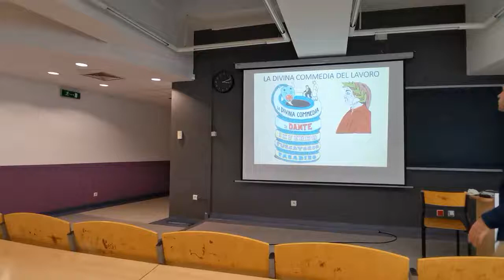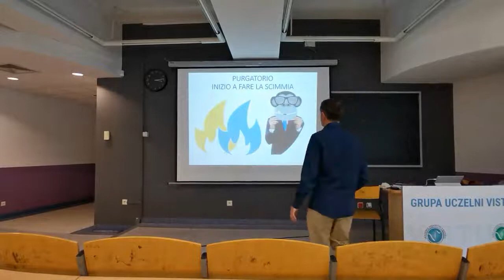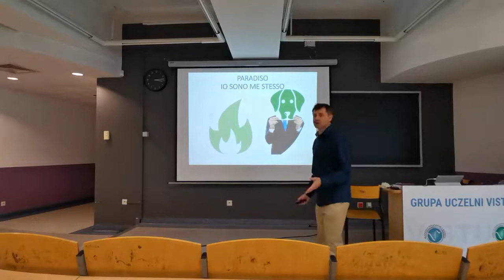Il vero inferno è non sapere chi sei professionalmente